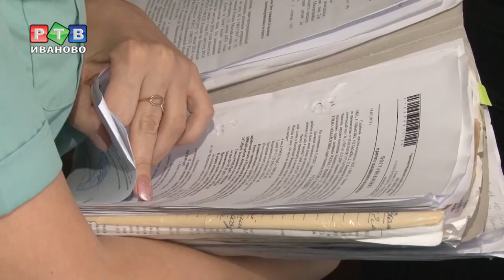«Бывших» детей не бывает